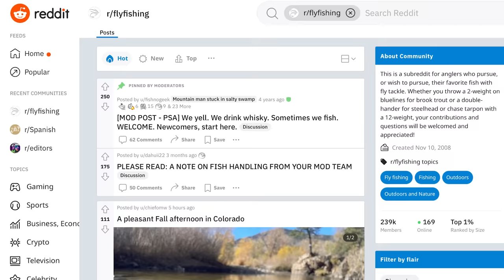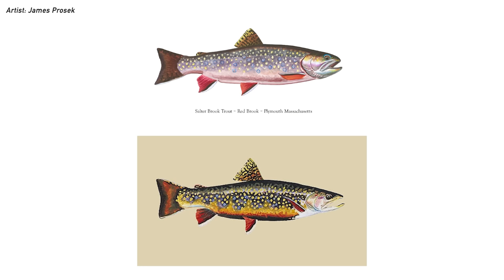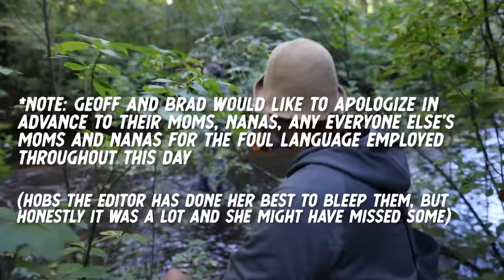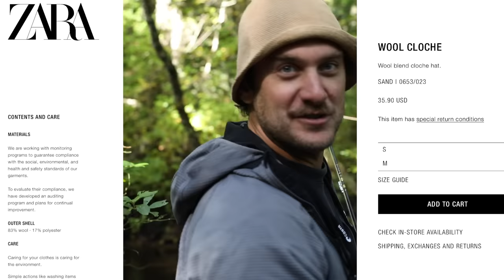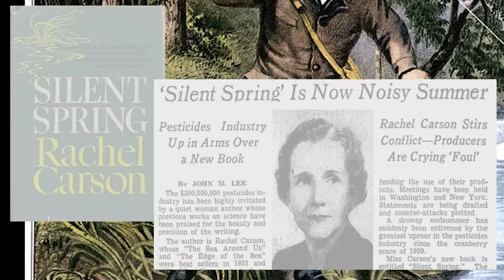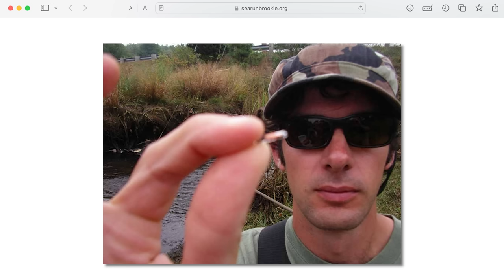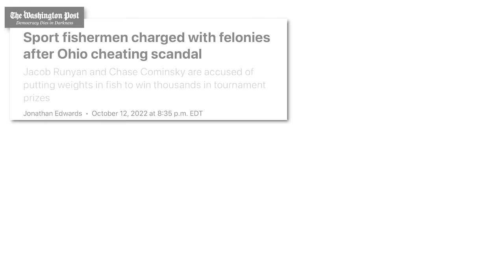CATCH BROOK TROUT| Cape Cod | Local Legends | Brad Leone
"This is where I'd be if I was a little squirrelly river otter"...  I'd be with the legendary Geoff Klane down on Cape Cod fishing for Sea Run Brook Trout on some small steams I never knew existed! Wouldn't you??

Come to the Cape with us for Episode 3 of Local Legends. We'll TRY to catch some fish on the custom 2 weight fly rod that Geoff built for me. We'll learn about the native fishery, its history, and the impressive conservation efforts helping to bring these fish back to area. AND we'll bask in the mystic powers of the "Fish Whistle"...

Follow Geoff the Local Legend!

A NOTE TO OUR FELLOW FLY FISHERS:
On this trip we are strictly catch-and-release anglers: fishing with barbless hooks, playing fish as quickly and effectively as possible, and sure to keep the fish (and hands) wet - being in these beautiful places, we endeavor to experience and learn more about our precious sea run brook trout, do some science, and have a little fun.
While Geoff does professionally guided fishing tours, he does not do them for sea run brook trout because of their fragile ecosystem and the reserve's protected status.
When you visit these places, or places like them, please treat the land and fish with respect, practice good catch-and-release methods, pack out what you pack in, and above all, have fun!

Shot by: Ian Deveau
Edited by: Hobson Feltus
Produced by: Brad Leone, Carolyn Gagnon, Ian Deveau, and Hobson Feltus

Local Legends and Makin' It Theme Music | Harrison Menzel

MB01DUDMCUASRDV